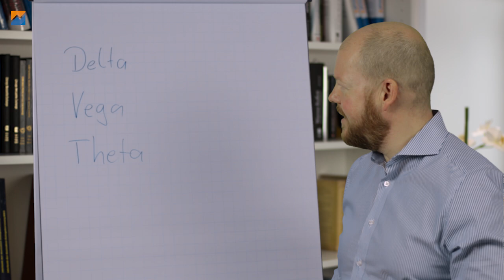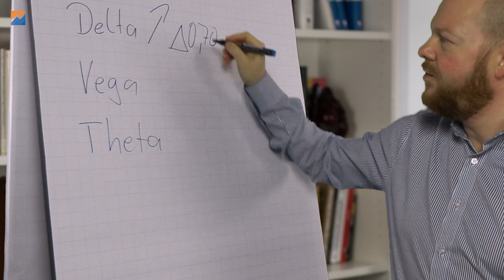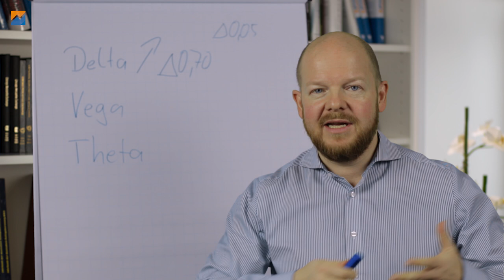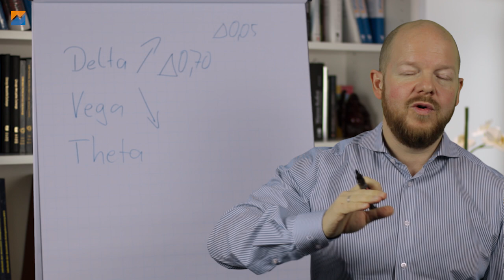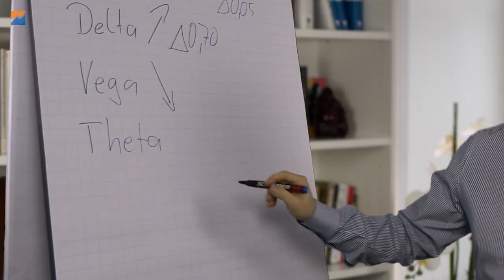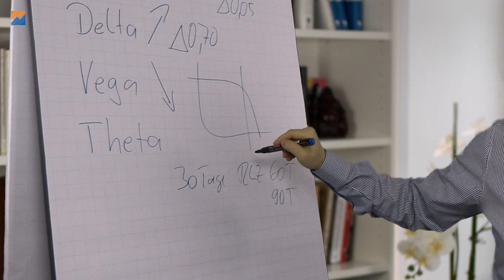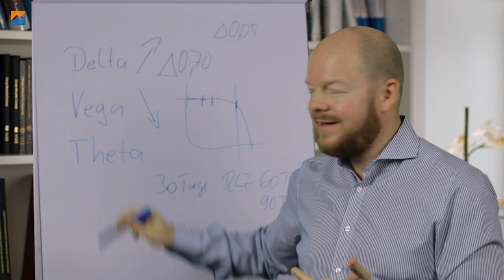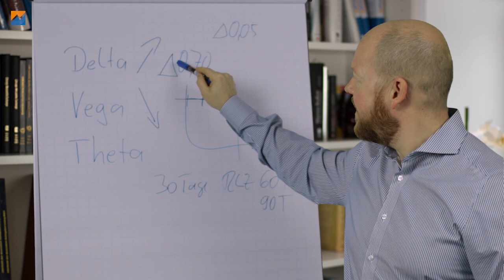Optionen kaufen - Das musst Du beachten!